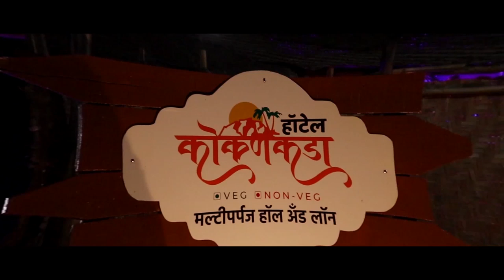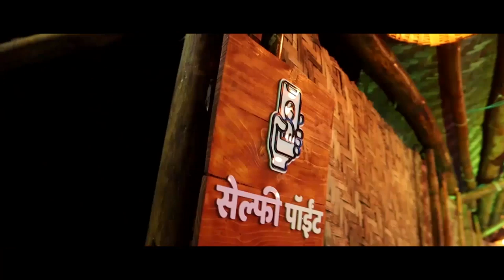विट्याचा पैलवान बारामतीच्या तालमीत || वज्रधारी न्यूज़